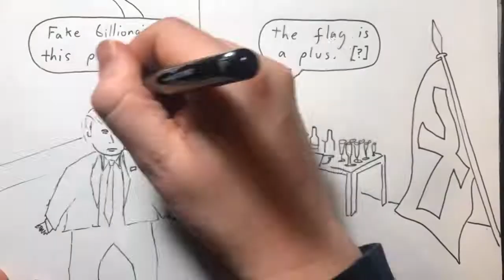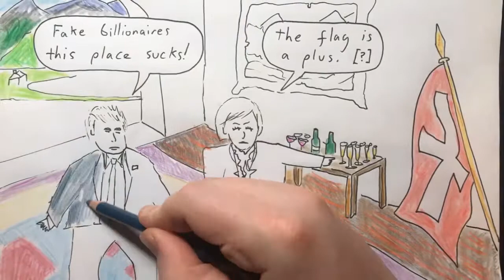2018 Jan 27 - Davos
Of course "America First" (if you line the leaders up alphabetically)